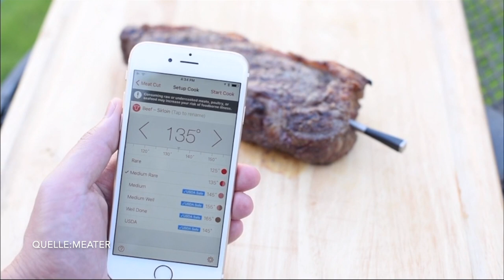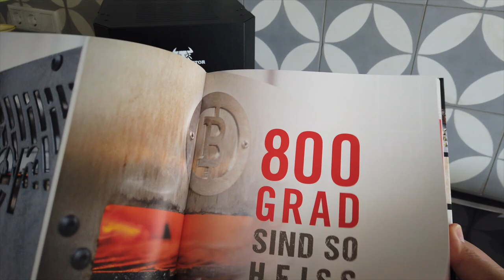Tipps für das PERFEKTE STEAK für Zuhause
Meine Helden für das PERFEKTE STEAK:

Klarstein Steakreaktor**
Nesmuk Messer**

🎥FAQ:

DJI Osmo Pocket

►Sonstige Ausrüstung?